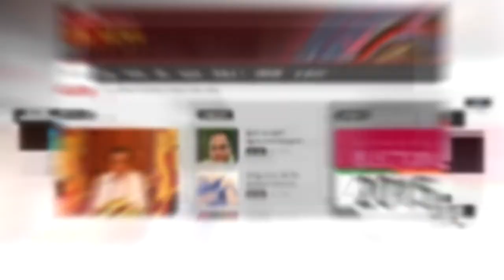Minister Mangala Samaraweera 04042018